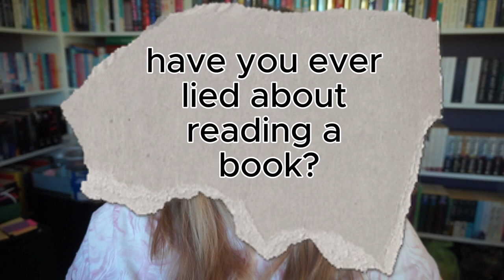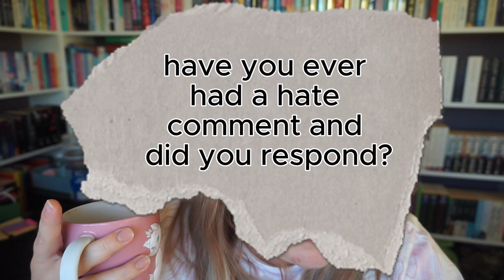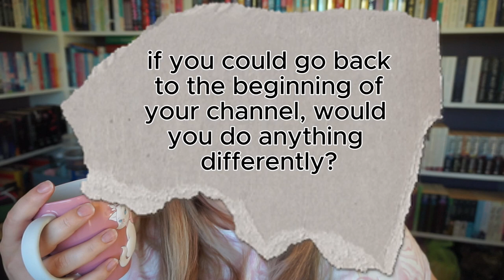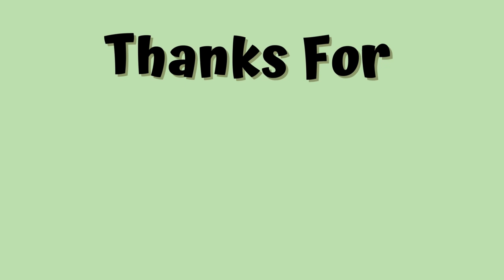the honest booktuber tag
Thank you Kelly @booksimnotreading for tagging me!!
This tag was created by @HarrietRosie13

Chapters / questions:
0:00 intro
01:56 have you ever lied about reading a book?
02:44 have you every avoided a book because of controversy around the content or author?
05:43 have you ever been sent a book for free and not disclosed it?
07:21 have you ever bought a book with no intention of reading it?
08:34 have you ever got caught up in booktube drama?
08:58 have you ever had a hate comment and did you respond?
10:09 have you ever made a video just because you knew it would get views?
11:50 if you could go back to the beginning of your channel, would you do anything differently?
15:54 are there any channel you wish you could be more like?
17:18 what's something you love about your channel?
20:54 end